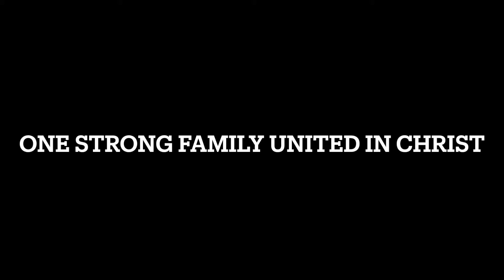St Mark's 2021 Parish Festival